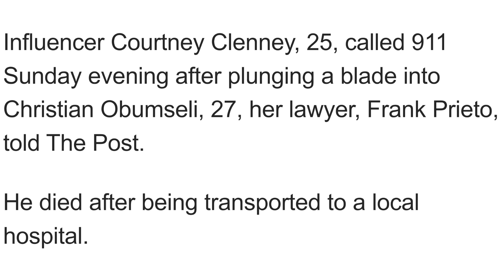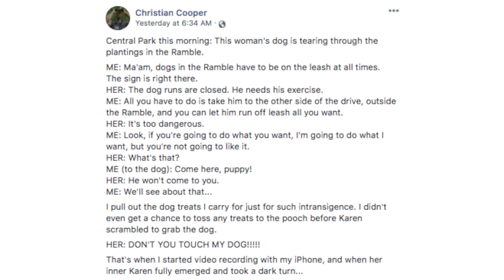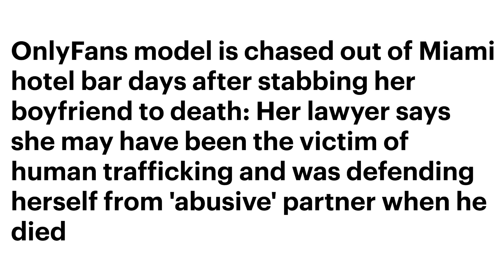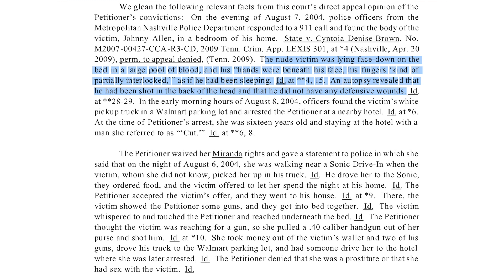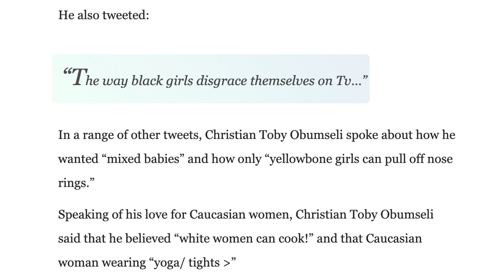Real Talk Says Dating Whites Is Worse Than Murder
In this video I discuss a segment on "The Real" that started off like a normal regressive segment, until ultimately going completely sideways when it is revealed that the person they believe to be the victim tweeted some mean things